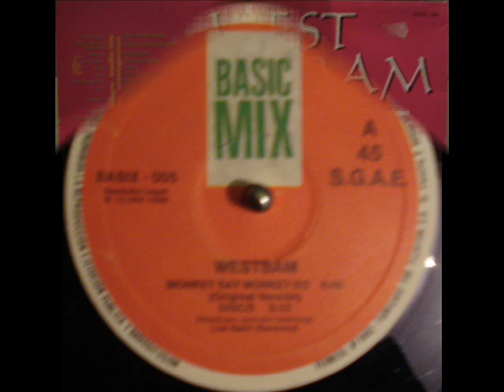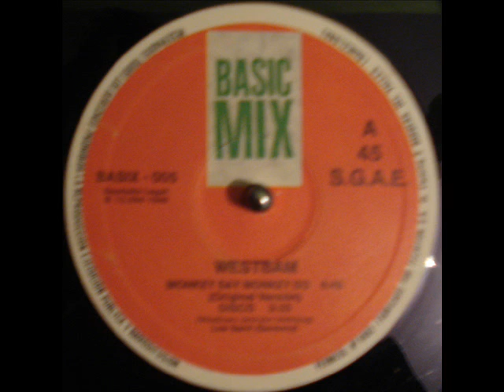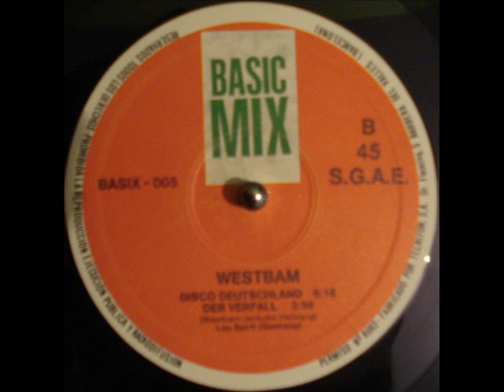Westbamb - Disco 1989 R.A.B.P..wmv